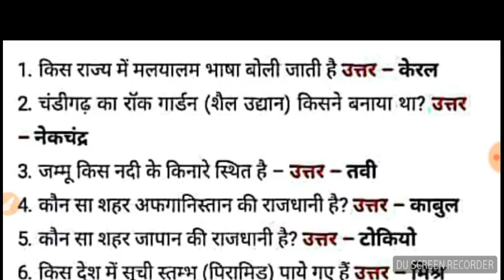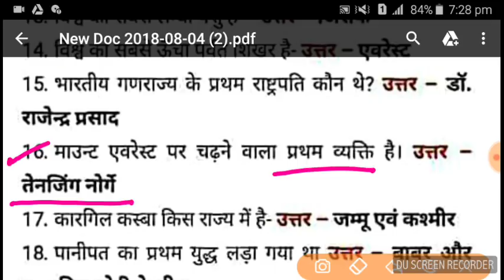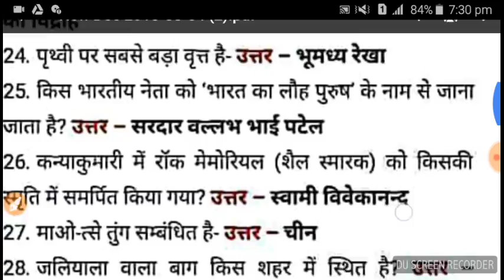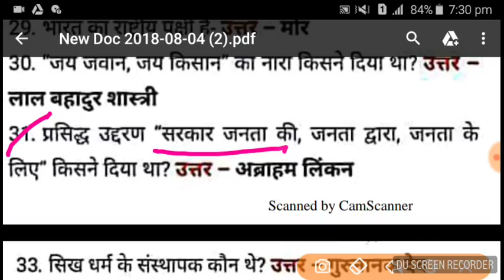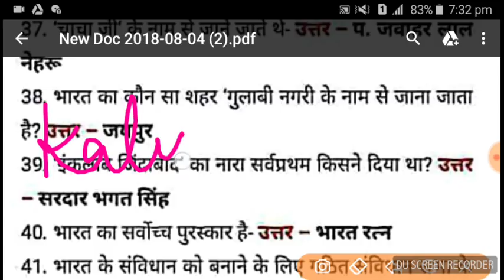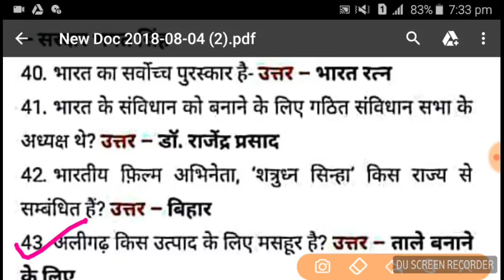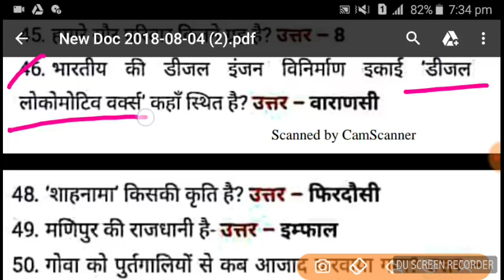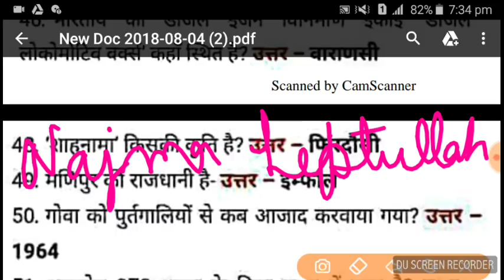सामान्य ज्ञान टॉप 200 पार्ट 1||Top 200 GK Part 1||Railway/SSC/Police other exam